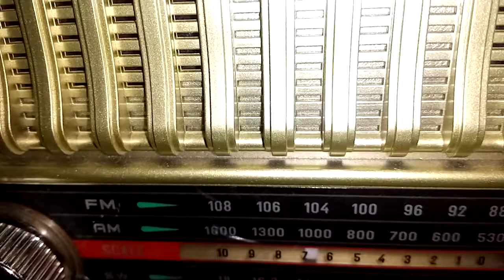China Radio International English Service Frequency And Reception In Pakistan. SW Listen